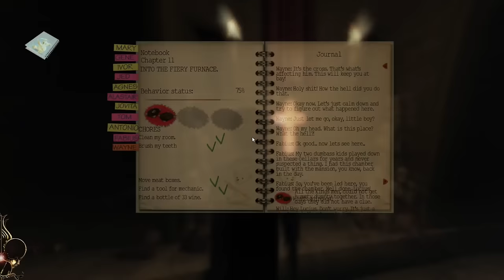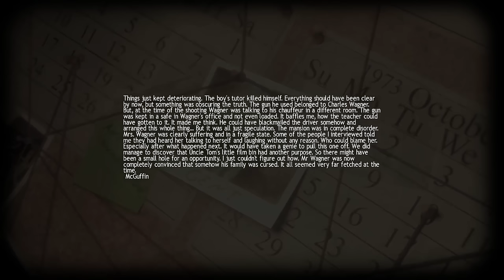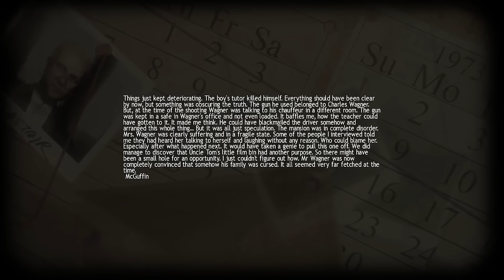LUCIUS - 2 Girls 1 let's Play Part 10: Playing With Fire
BURN IT ALL LUCIUS!